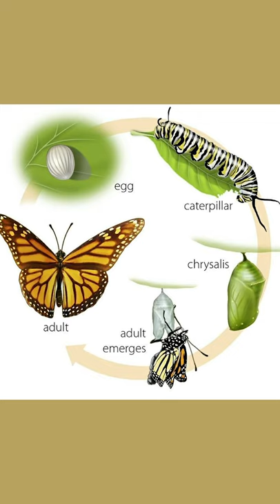10 Amazing Facts About Monarch Butterflies!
Here are some amazing facts about Monarch butterflies!